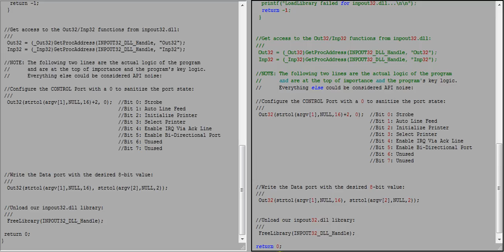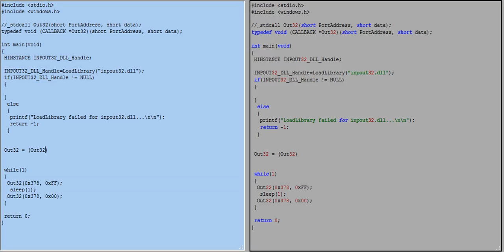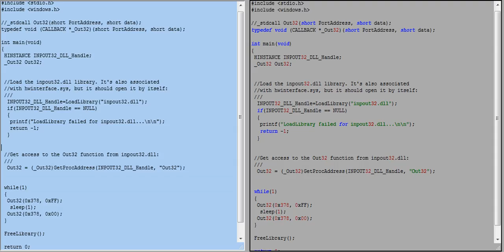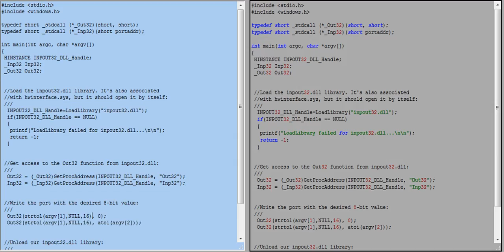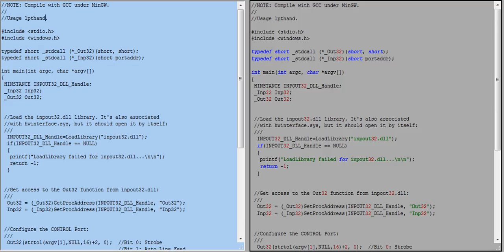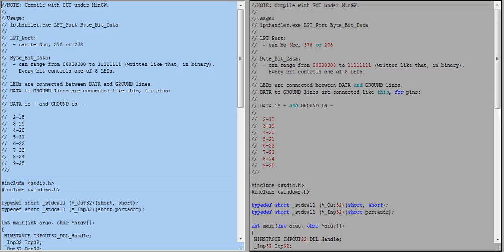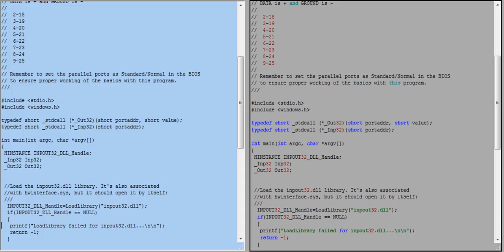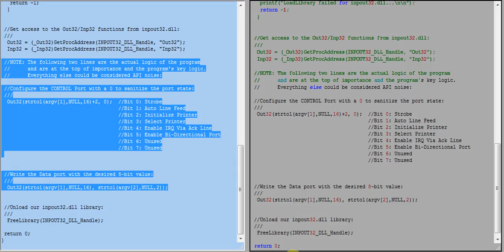Basics of Parallel Port Programming Under Windows, Part 2 of 2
(Source code above).

This is a sample about how to program the parallel port under the Windows OS.

See the text recording (the last link here in the description) for usage information.

lpthandler.exe LPT_Port 8_BIT_Binary_Value

We have used inpout32.dll and hwaccess.sys, although we could merge their code directly into lpthandler.exe

Text Recording (to see how the code was typed out in real time and understand it better):